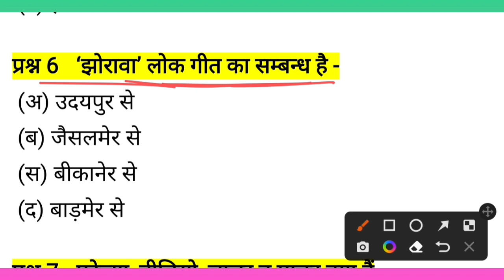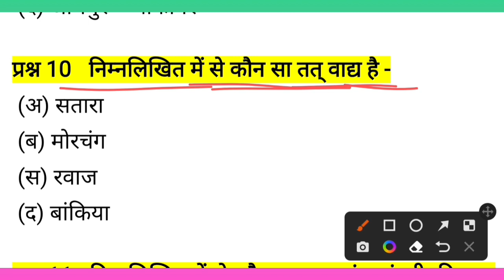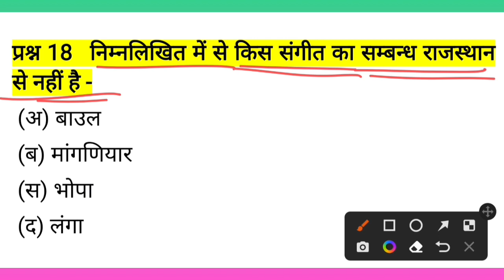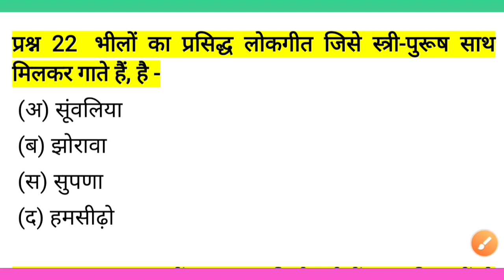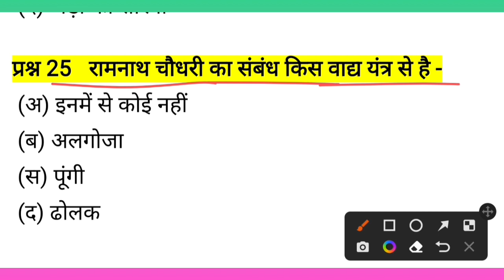Bstc Rajasthan gk | Bstc 2023 gk model paper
Bstc Rajasthan gk  | Bstc 2023
 gk model paper | Bstc 2023 Gk

| BSTC Online Classes 2023 | BSTC Important questions 2023 | Rajasthan GK 2023 | Bstc Rajasthan Gk

bstc 2023
bstc 2022
bstc teaching aptitude 2023
bstc important questions 2023
pre deled most important questions 2023
pre deled rajasthan gk 2023